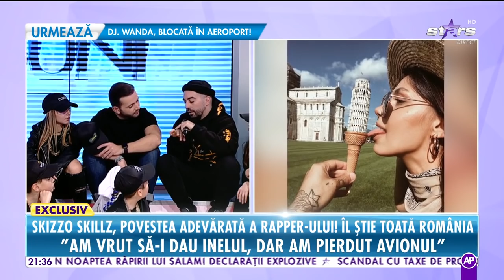Skizzo Skills, un interviu fără măşti sau prejudecăţi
Skizzo Skills, un interviu fără măşti sau prejudecăţi. Aflați povestea adevărată a rapperului de care a auzit întreaga Românie.